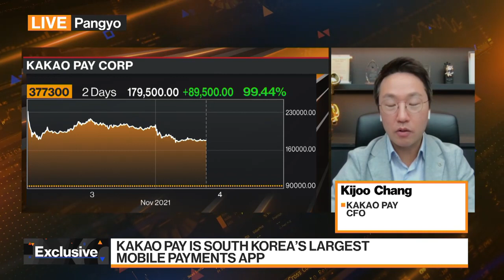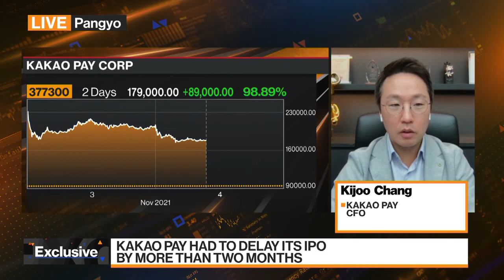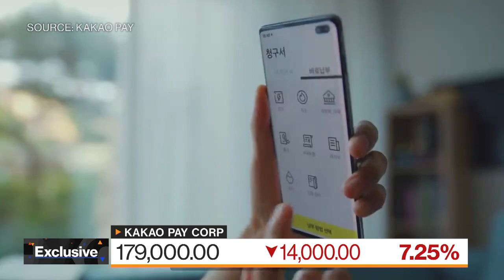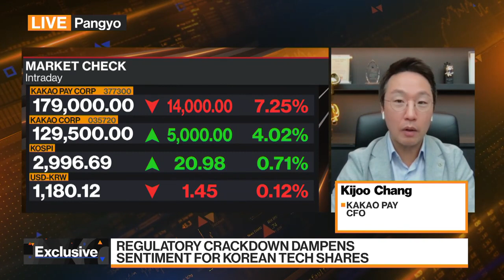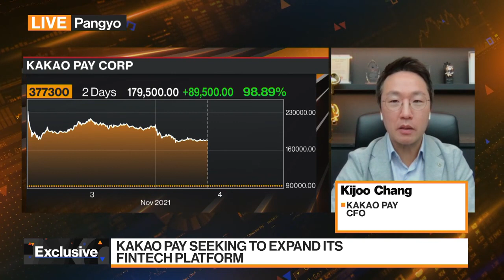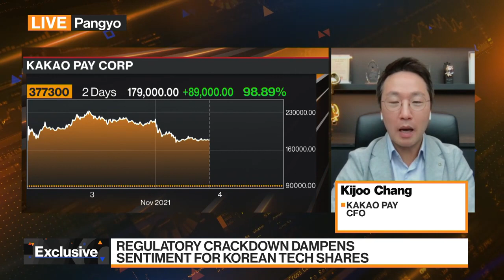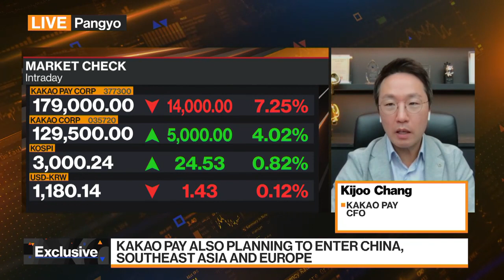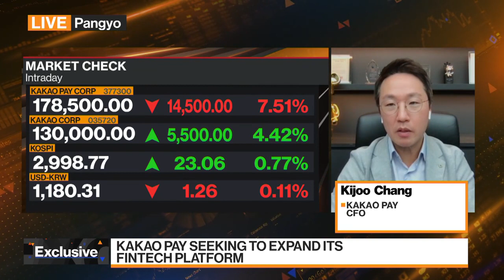Kakao Pay Looking at M&As, JVs With High-Tech Firms: CFO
Kijoo Chang, chief financial officer of Kakao Pay Corp., South Korea’s largest mobile payments app, discusses the company's strategy and outlook. Kakao Pay more than doubled in its debut in Seoul on Wednesday, following a rocky path to public markets that was marked by heightened regulatory scrutiny. The startup, backed by Jack Ma’s Ant Group Co., raised 1.53 trillion won ($1.3 billion), giving the online payments service a market capitalization of more than 11.7 trillion won before the start of trading. Chang speaks on "Bloomberg Markets: Asia."